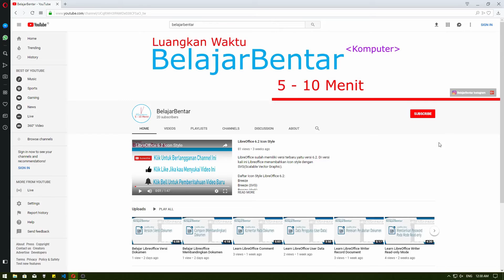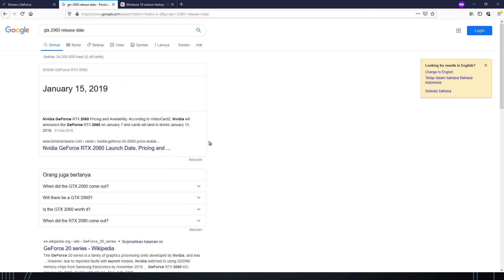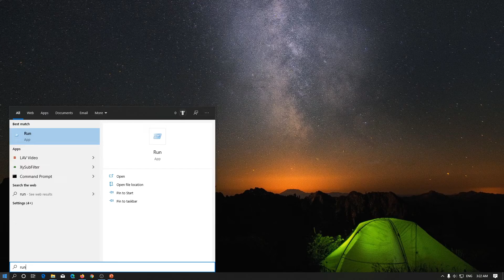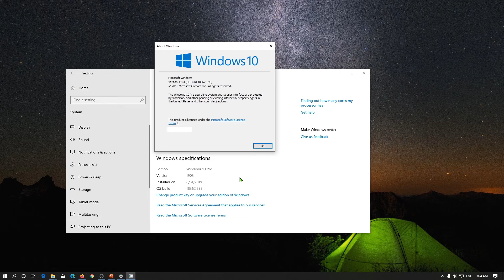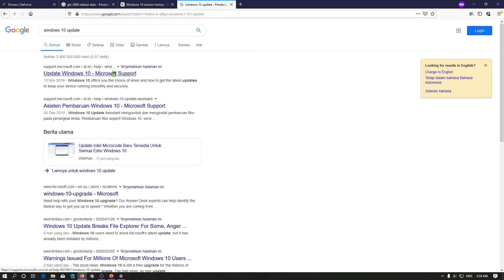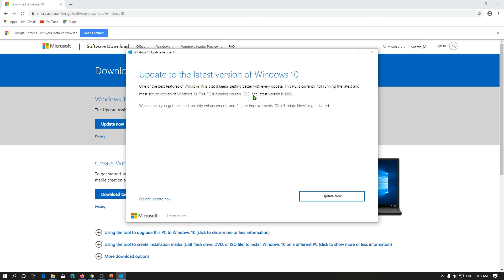Permasalahan Driver VGA Nvidia graphics driver is not compatible with this version of windows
Permasalahan Driver VGA Nvidia installer cannot continue Nvidia graphics driver is not compatible with this version of windows

adalah permasalahan dimana salah satu dari versi driver atau windows 10 kalian tidak compatible.
biarpun permasalahan ini mengenai VGA Nvidia kalian juga bisa mencobanya di VGA AMD dan Intel jika terdapat permasalahan yang sama.

! Tips selalu
+ Cek Versi Driver
+ Cek Versi Windows 10
+ Update Windows 10